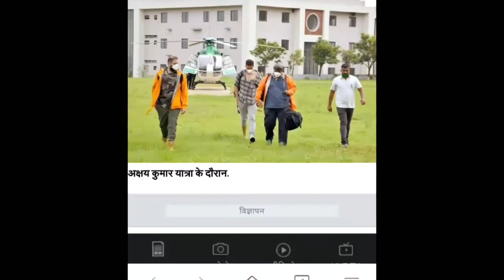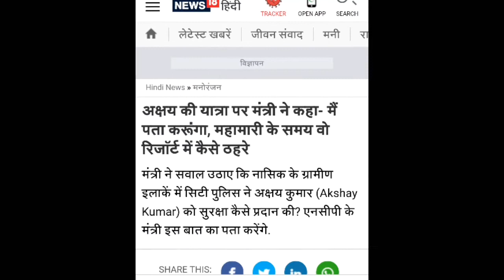Akshy Kumar के खिलाफ FiR दर्ज lockdown मे अपने प्राइवेट helicopter मे घूमने का आरोप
akshy Kumar के खिलाफ एफ आई आर दर्ज lockdown मे अपने प्राइवेट helicopter  मैं घूमने का आरोप